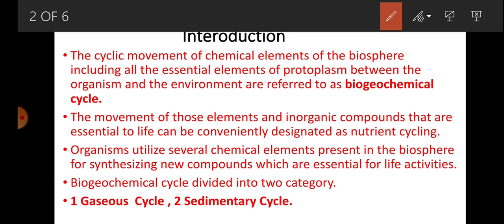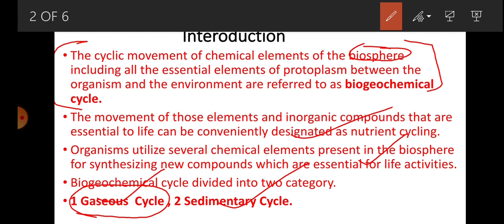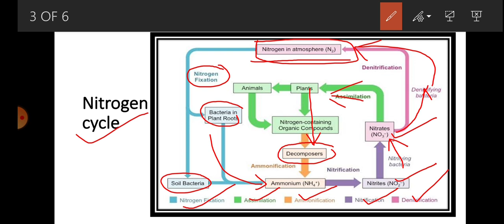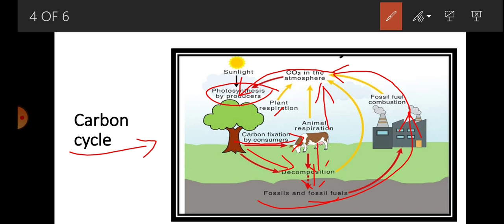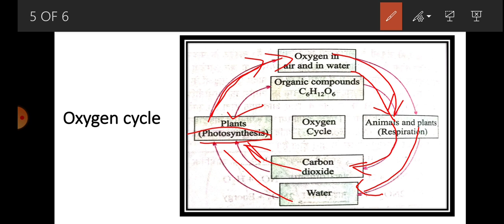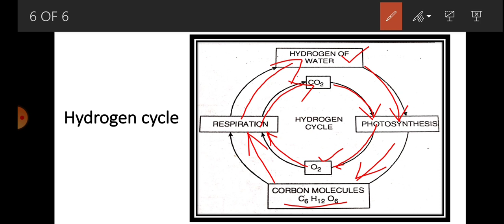Biodeochemical Cycle ।। By - Prashant Kanoje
This video is belongs to Class B.Sc.-3, and M.Sc. - Zoology.